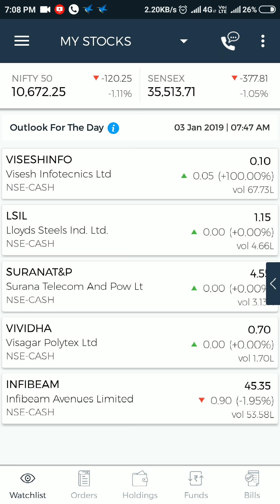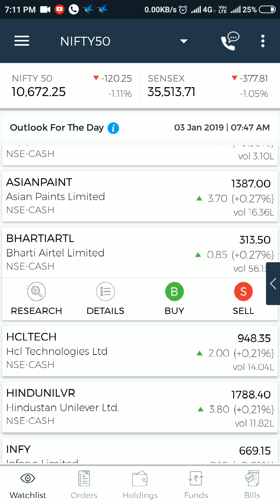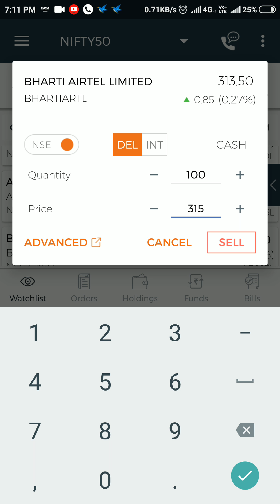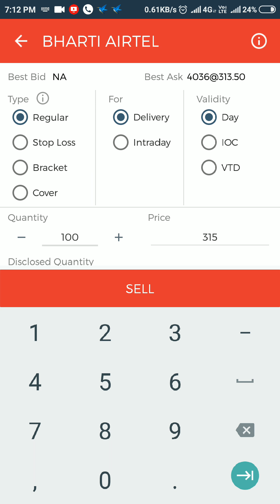Live buy and sell stock in 5Paisa trading platform for new in stock market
5Paisa में किस प्रकार किसी स्टॉक को buy या sell करे